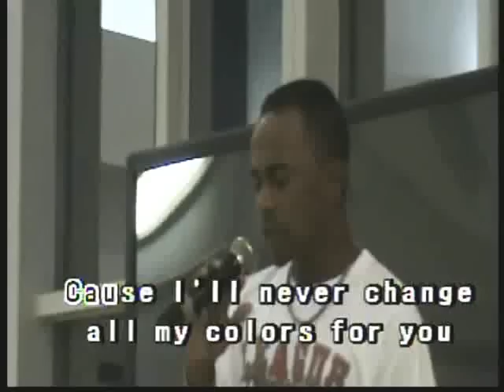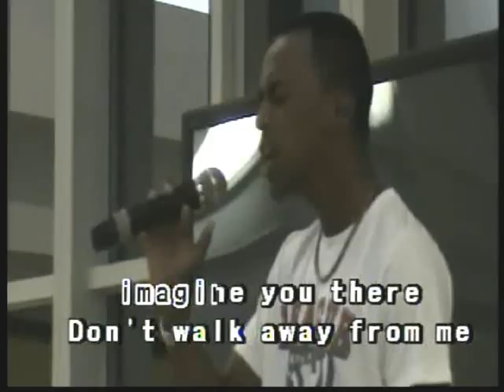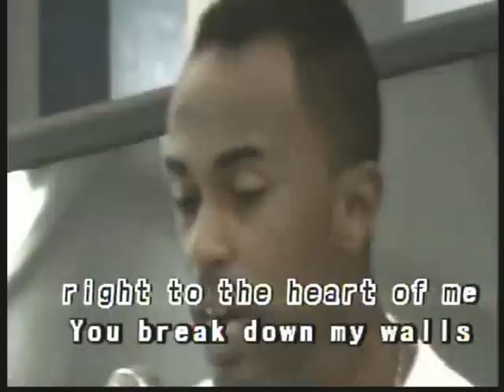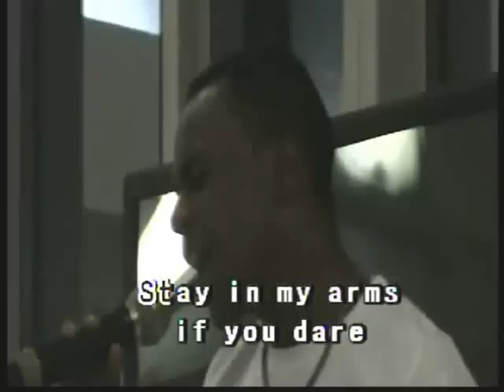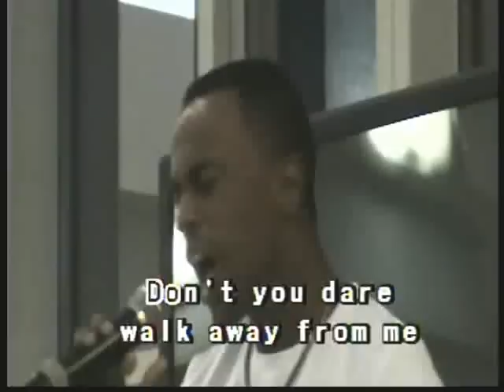WHITNEY HOUSTON I have nothing, INTERPRETE (EDUARDO HOUSTON)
EU CANTANDO EM EMBOLETION RSRS, ADORO WHITNEY MAS PRA MIM CHEGAR LÁ TENHO QUE TREINAR MUITO, O ÁUDIO TA MEIO RUIM MAS DA PRA OUVIR RSRS O QUE VOCÊS ACHARAM?